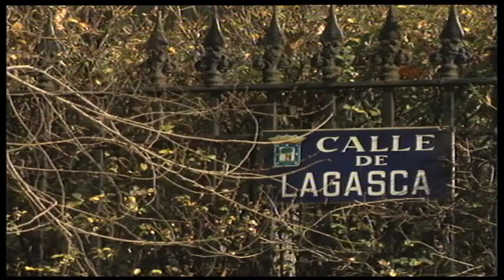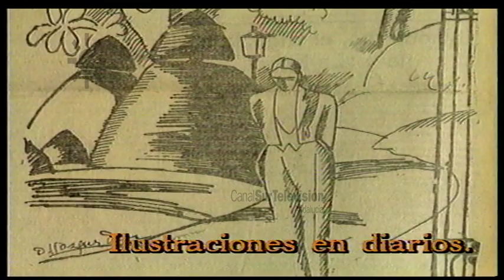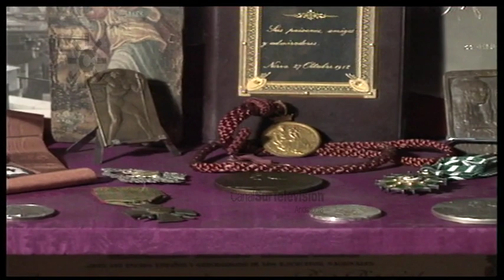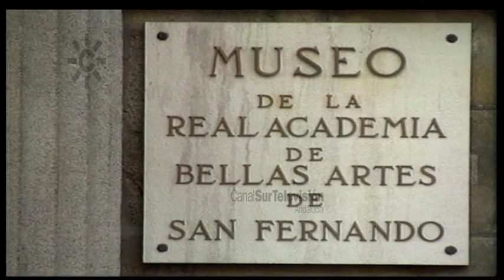Daniel Vázquez Díaz, pintor onubense autor de los frescos de La Rábida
El pintor onubense Daniel Vázquez Díaz regresó a Nerva (Huelva) después de su triunfo en París. Vázquez Díaz, tras una etapa en el País Vasco, se instala en Madrid, donde triunfa y cuenta con el apoyo de personalidades como Unamuno, Falla, Juan Ramón Jiménez o Zuloaga. La popularidad del pintor se incrementa por la publicación de sus ilustraciones, a partir de 1919, en los periódicos El Sol, La Voz o ABC.
Daniel Vázquez Díaz obtiene todo tipo de reconocimientos tanto en Francia como en España, como la medalla de Oro de la Exposición Iberoamericana de Sevilla en 1929 o el encargo de los frescos de La Rábida (Huelva).
Daniel Vázquez Díaz pintó la gesta de Colón al fresco en el monasterio de Santa María de La Rábida, con estilo severo y arquitectónico, entre el 12 de octubre de 1929 y el 12 de octubre de 1930.
A pesar de la oposición y del boicot de los medios académicos más conservadores, Daniel Vázquez Díaz obtiene la cátedra de Pintura y composición decorativas e inicia sus enseñanzas en la Escuela Superior de Bellas Artes de Madrid.
"Los monjes blancos", cuadro en el que queda patente la admiración de Daniel Váquez Díaz por Zurbarán, obtiene el gran premio en la primera Exposición Bienal Hispanoamericana de 1951. Por otra parte, el artista onubense pintó más de 300 retratos de las personalidades más destacadas del momento como Juan Ramón Jiménez, …
Eva Aggerholm, la escultora danesa que conoció en París y con la que contrajo matrimonio en Copenhague, muere en enero de 1959 y queda sumido en la soledad. Por esas fechas es elegido miembro de la Real Academia de Bellas Artes de San Fernando pero renuncia a formar parte de la misma. Finalmente toma posesión en un acto el 15 de enero de 1968, fecha en la que Vázquez Díaz cumple 86 años, con un discurso sobre los hermanos Baroja.
[Fragmentos de la segunda parte del “Retratos”, 5 de noviembre de 1992. Canal Sur Televisión]

Daniel Vázquez Díaz (Nerva, Huelva, enero de 1882 - Madrid, 17 de marzo de 1969) “… Pintor español. Mientras cursaba la carrera de Comercio en Sevilla, comenzó a pintar a modo de entretenimiento tras descubrir la obra de Zurbarán y de El Greco. En 1903 se trasladó a Madrid para dedicarse plenamente a la pintura y copiar a los grandes maestros del Prado, entablando relación con Juan Gris, Solana y Darío de Regoyos. En 1906 viajó a París y trabajó junto al escultor Antoine Bourdelle, conociendo a Picasso, Braque, Modigliani y Max Jacob, entre otros, y asimilando cierto espíritu vanguardista. Desarrolló un estilo personal que mezcla la pincelada constructiva de Cézanne con la estructuración geométrica y en diversos planos del cubismo. A su regreso a España en 1918, impartió clases, primero en su taller, y después desde la cátedra de Pintura Mural de la Escuela de Bellas Artes de San Fernando, que ganó por oposición en 1932. Se convirtió en uno de los pintores más representativos e influyentes de la España del momento, destacando fundamentalmente por su labor como docente, antes y después de la Guerra Civil, a través de la cual difunde un cubismo que formalmente le ayudó a crear composiciones de gran monumentalidad arquitectónica, y que serviría de puente a los jóvenes artistas del país, sobre todo durante la posguerra, con las tendencias que se desarrollaban en el resto de Europa. Entre sus discípulos encontramos a artistas tan dispares como José Caballero, Juan Manuel Díaz-Caneja, Rafael Canogar y Cristino de Vera. Además de ser un buen paisajista, resalta su faceta como ilustrador y como retratista de algunos de los personajes más relevantes de la cultura contemporánea. Entre sus obras sobresalen los murales del Descubrimiento que realizó para el monasterio de La Rábida (Huelva) entre 1927 y 1930 y que le consagraron como pintor. Un año antes de su muerte, en 1968, fue nombrado miembro de la Real Academia de Bellas Artes de San Fernando …”.

1969: 17 de marzo. Muere el pintor onubense Daniel Vázquez Díaz, autor de los frescos de temática colombina del Monasterio de Santa María de La Rábida (Palos de la Frontera, Huelva).

2000: 24 de febrero. Presentación en Huelva de la Fundación Vázquez Díaz.
2000: 16 de junio. Constitución en Nerva (Huelva), del Centro de Arte Moderno y Contemporáneo Daniel Vázquez Díaz.

05/11/1992
Veinticuatro de febrero
Diecisiete de marzo
Dieciséis de junio

ma2mm